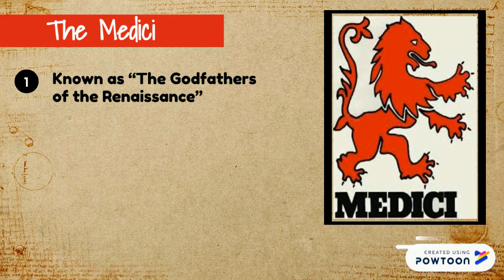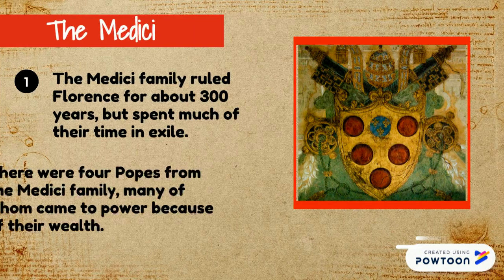Renaissance Italy - Florence & the Medici